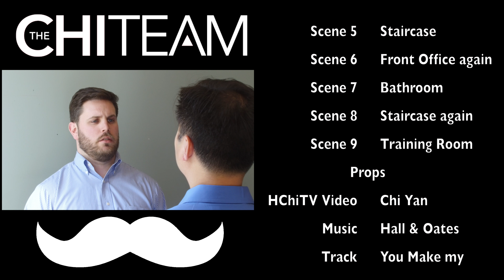Did You Just Become My Realtor? - Step Brother's Parody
Here is my first HChiTV/The Chi Team commercial. "Did You Just Become My Realtor!"

Thank you to Adam Hearn with Mustache Media/Movement Mortgage for the collaboration with acting, filming and editing of the whole video. Thank you Roxanne Green-Wiley, Shari Lineberger & Heather Jennings for being for being in the video. Thank you Arielle Burton for being our camera person.

*This was inspired by the movie Step Brothers - "Did we just become best friends?".

Song:   You Really Make My Dreams Come True

Chi Yan - Realtor
KW Legacy Metropolitan
2936 O'Donnell Street

Adam Hearn  |  Loan Officer
MOVEMENT MORTGAGE
NMLS: 1290787
2936 O'Donnell Street